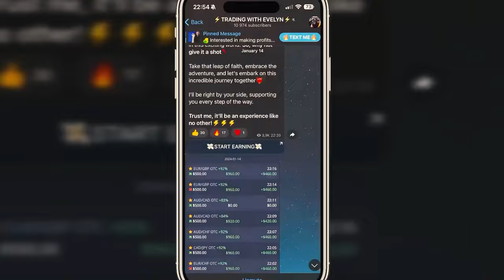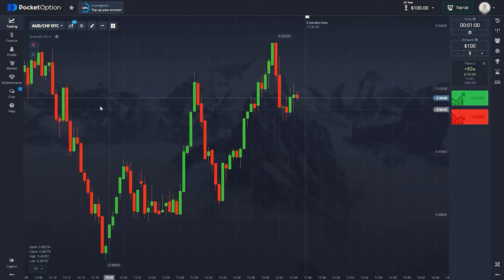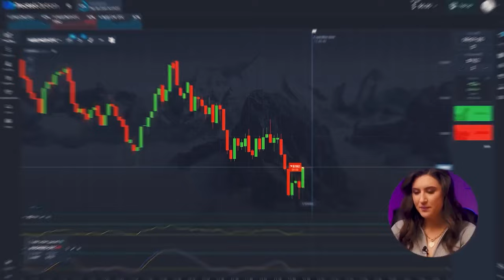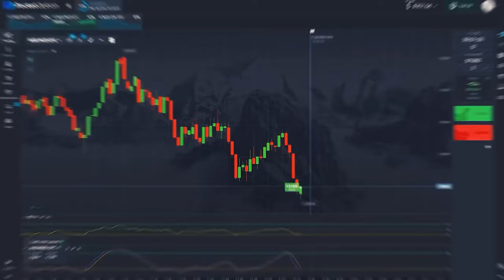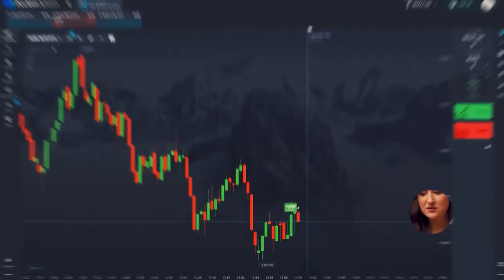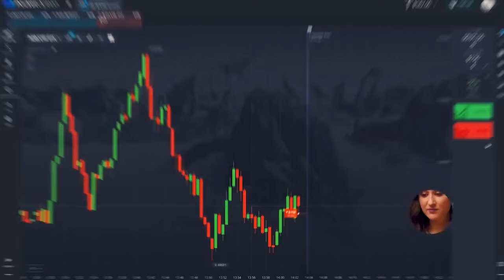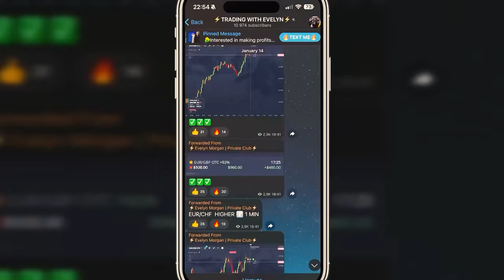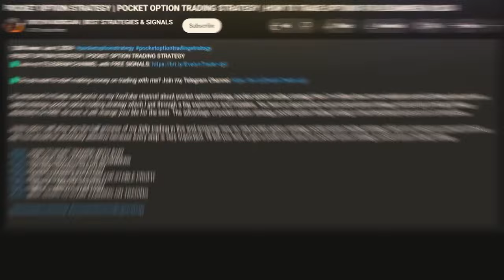OPTIONS TRADING STRATEGIES | HOW I EARN $2,277 EASY | MY SECRET TRADING STRATAGIES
Hi, everyone! I’m Evelyn and you’re on my YouTube channel! Here I’m telling about most valuable and useful things about options trading strategies which I got through a big experience and mistakes. You have an opportunity to get options trading strategies it absolutely for FREE. Be sure, options trading strategies, will change your life for the best.

In this video I will show you the hall process of my daily options trading strategies, which can make you a great results every day. You should be absolutely attentive options trading strategies because every step is very important.

Watch the video options trading strategies until the end to get maximum!

00:00 - INTRODUCTION
00:28 - HOW TO START WORK?
02:40 - INDICATORS FOR BEGINNERS
04:10 - BASIC STRATEGY
05:09 - SIMPLE 1 MINUTE STRATEGY
06:40 - SUCCESSFUL STRATEGY
10:06 - WHAT DO YOU NEED FOR RESULT?